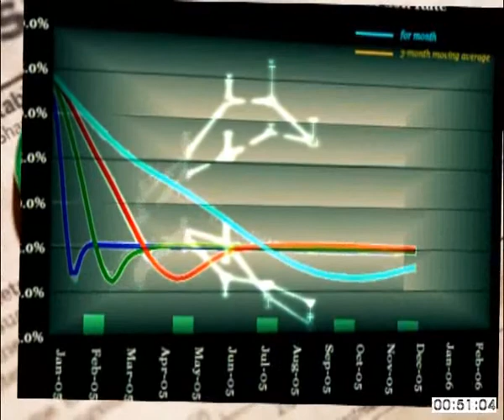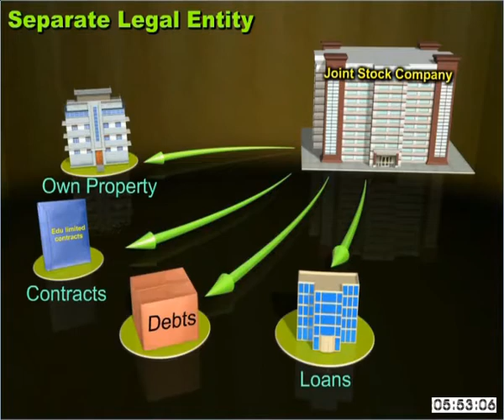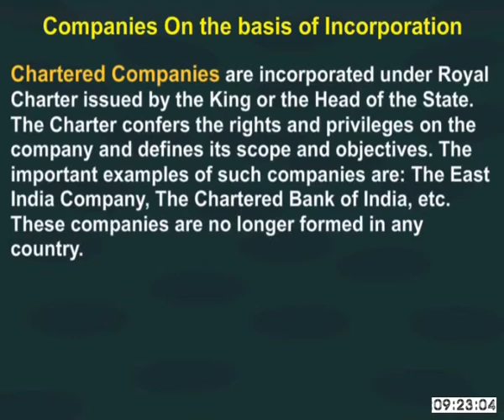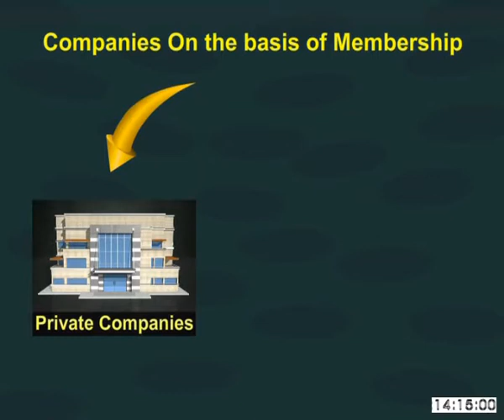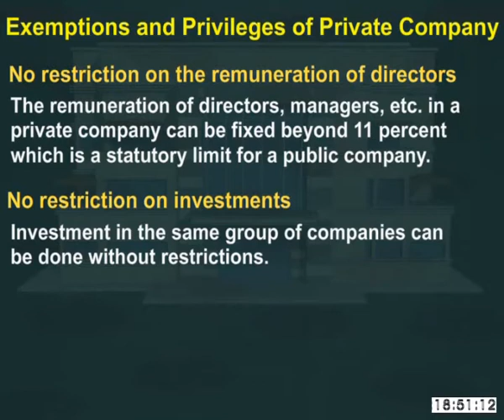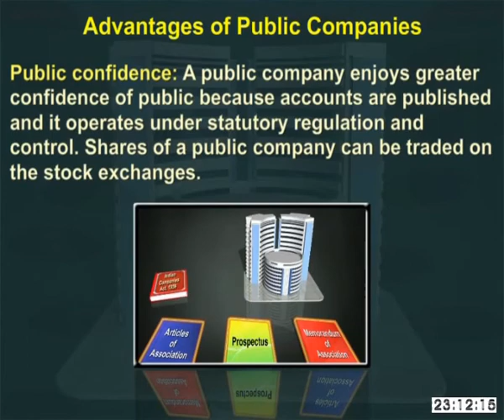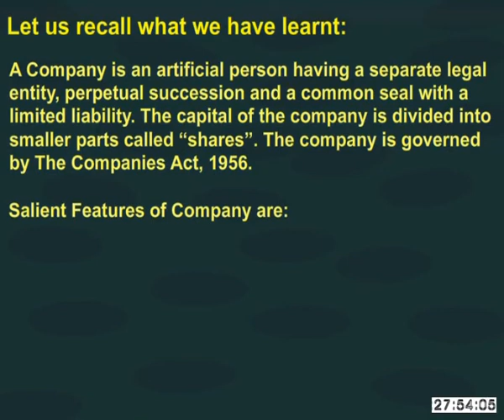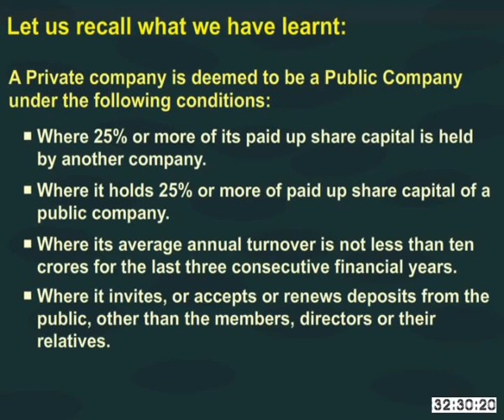Commerce c11 ed 20 COMPANY TYPES OF COMPANIES PRIVATE PUBLIC AND DEEMED COMPANY